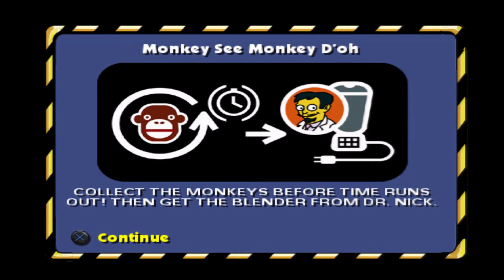The Simpsons Hit & Run - EP6 - Professor Frink!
In today's episode of The Simpsons Hit & Run we help Professor Frink build some sort of crazy machine!

The world of The Simpsons is taken in the world of GTA (Grand Theft Auto) with Hit & Run! Mysterious happenings are occurring in Springfield, including wasp-shaped security cameras, mysterious black surveillance vans, crop circles, and a "new and improved" flavor of the popular soft drink Buzz Cola. A horde of these wasps descend upon the city at the beginning of the game. One enters the Simpsons' home and is smashed by Homer, emitting coins. Homer picks up one of the coins, and watches a commercial for the new Buzz Cola on TV, hosted by Krusty the Clown, noticing the logo on the coin resembles that of Buzz Cola. Homer decides he must get Buzz Cola.